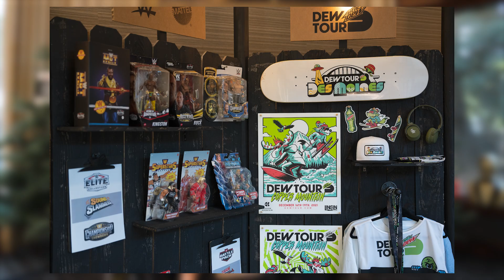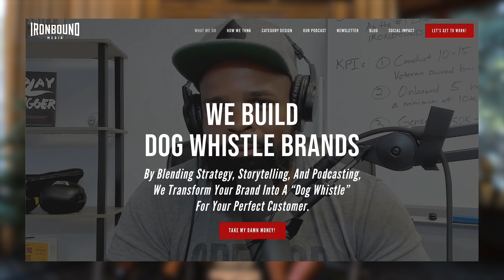Pop Up Chop Up - Ep3 | Into The Woods 2023 with Dan Stiles, Atomic Child, and more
In this episode of Pop Up Chop Up, we take the show on the road to Into The Woods 2023 to talk directly with designers, creators and industry legends!

And our question of the month continues:

"Vector or Raster?"

Special thanks to:

0:03 Dan Stiles
8:16 Iron Mike
14:33 Dan Adoff
19:56 Atomic Child
25:50 Mahala Ray